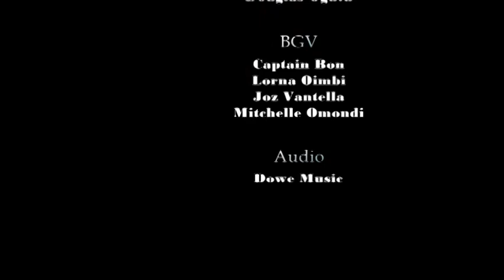Mimi Na Wewe (Official Audio)_Douglas Ogutu sms [Skiza 7914102] to 811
Do you dream of positive change? Do you feel tired of the societal ills? Then let's work together. That's what the song is all about, "You and I", Enjoy